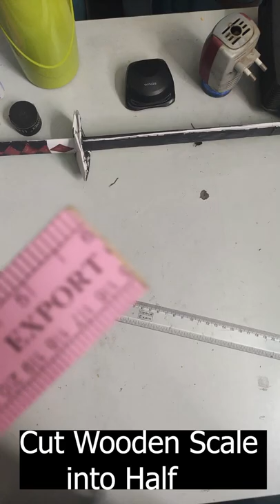Diy Katana With Plastic Scale!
Another Day, Another DIY.